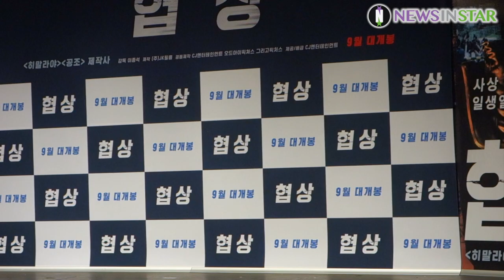[뉴스인스타] 180809 영화 '협상 제작보고회' 현빈X손예진 포토타임 직캠 영상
9일 오전 서울시 강남구 CGV 압구정에서 영화 '협상' 제작보고회가 열려 감독 이종석, 배우 현빈, 손예진이 참석해 포토타임 이벤트를 진행했다.

'협상'은 태국에서 사상 최악의 인질극이 발생하고, 제한시간 내 인질범 '민태구'를 멈추기 위해 위기 협상가 '하채윤'이 일생일대의 협상을 시작하는 범죄 오락 영화로 추석 개봉예정이다.